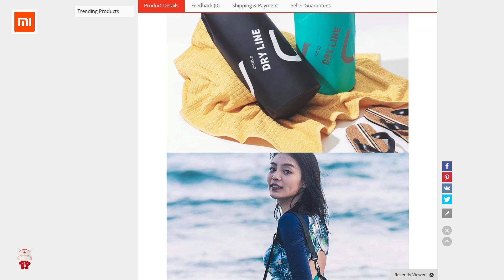Xiaomi Urevo Waterproof 10L Bag RisoFan / РисоФан